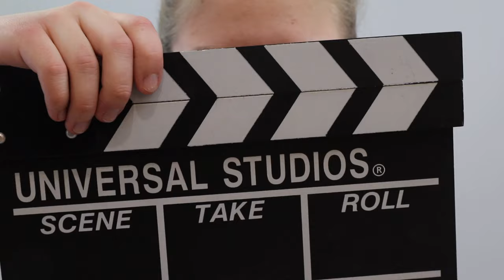IV LO - Klip promocyjny - REKRUTACJA 2023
Zapraszamy Cię do IV LO - szkoły pełnej pasji. Tak jak Ty 😉
Ten teledysk promocyjny kończy cykl prezentacji materiałów audiowizualnych poświęconych naszym profilom. Mamy nadzieję, że w prosty i zrozumiały sposób pokazaliśmy Ci jak ciekawe mogą być kierunki w naszej szkole.
Tym razem skupiamy się na czymś innym - na ludziach, którzy uczą się oraz pracują w naszym liceum oraz na Ich pasjach. To oni tworzą niesamowity klimat naszej szkoły. Są kreatywni, uśmiechnięci, uzdolnieni, pracowici, ale co tutaj dużo będziemy wymieniać - Ty, drogi ósmoklasisto też jesteś.
Chcemy Cię zapewnić, że nasze liceum to miejsce do rozwijania, a nie tłamszenia Twoich pasji. Najlepszym tego dowodem jest cała seria filmików promocyjnych, która została stworzona przez uczniów. Byli nie tylko aktorami, ale także charakteryzatorami, kostiumologami, operatorami kamery a także montażystami. Wybierając naszą szkołę będziesz miał zatem okazję uczestniczyć w wielu świetnych projektach jak ten.

Dołącz do nas! Nie pożałujesz ;)

aktorzy: uczniowie IV LO
charakteryzacja: uczniowie IV LO

muzyka: Marek Raczycki
zdjęcia: Tomasz Wojciechowski, Jagoda Krawczyk
montaż: Tomasz Wojciechowski